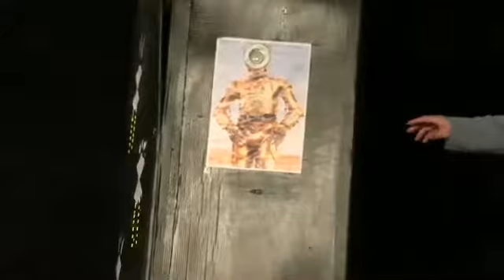2013 Les epicoiriens